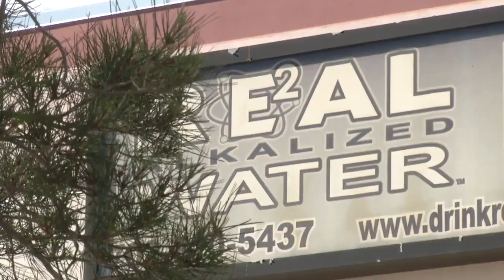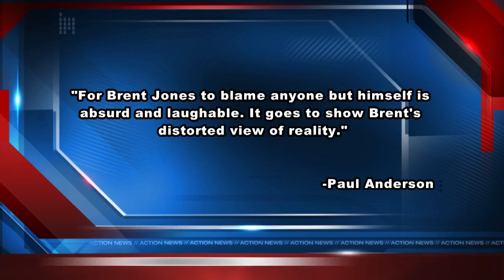YOU ASK. WE INVESTIGATE. Assemblyman at center of Scientology controversy speaks out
Brent Jones calls claims false. Elizabeth Gadley reports.